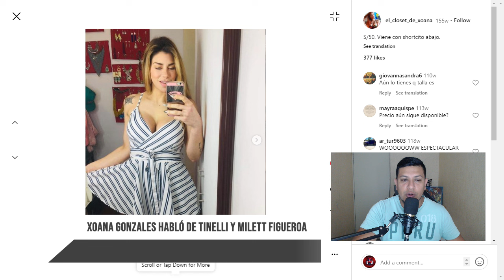🔴 XOANA GONZALES HABLÓ DE MARCELO TINELLI Y MILETT FIGUEROA